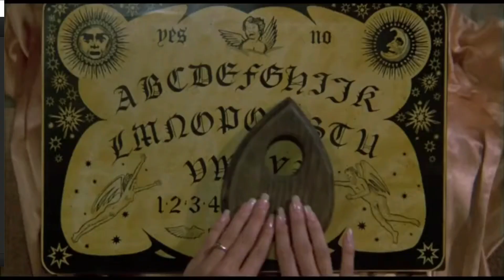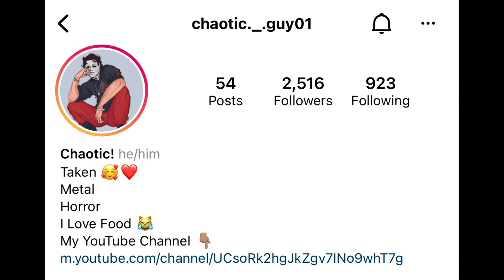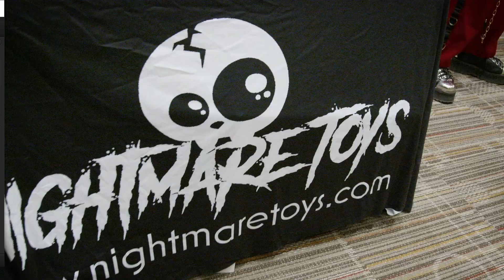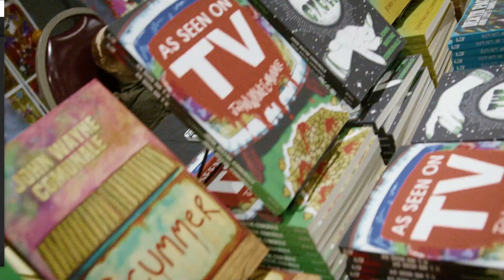Nightmare Toys Podcast | EP7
We discuss the movie Witchboard, Days Of The Dead Las Vegas, and we announce the winner of our Halloween Kills Re-hauled mask.